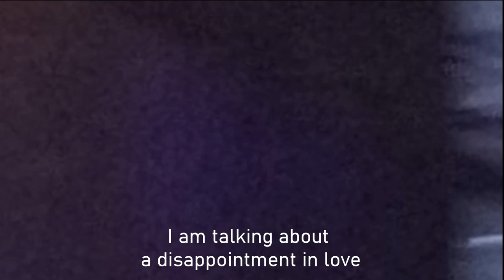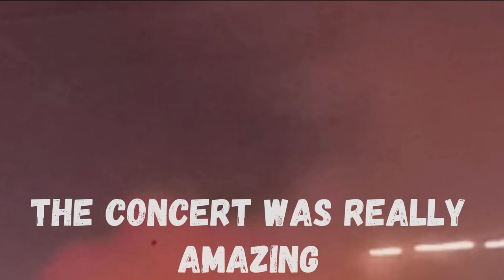Vlog: Max Korzh Warsaw